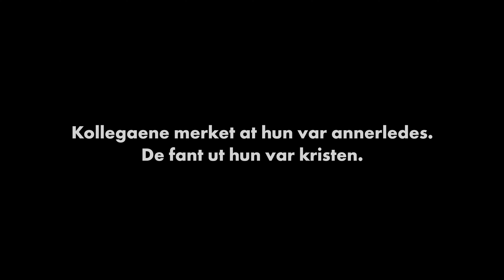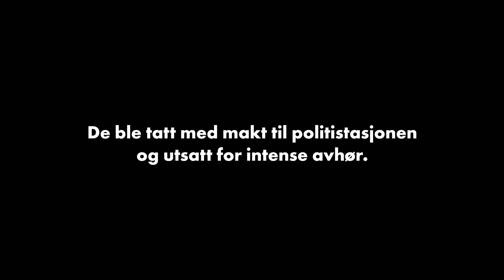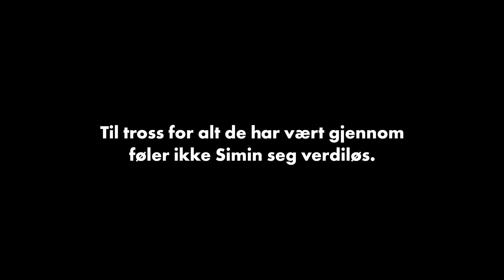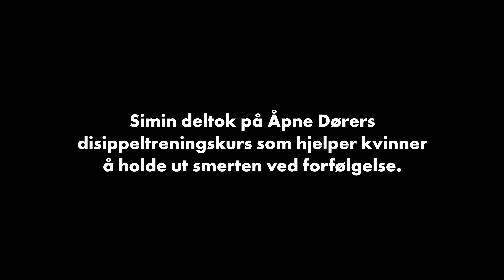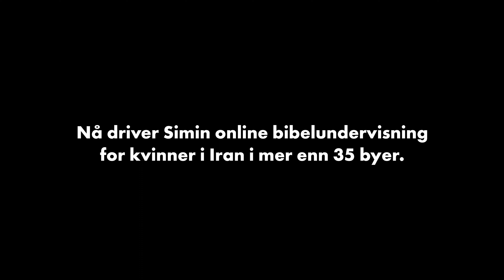Simin fra Iran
Da Simin tok imot Jesus fikk livet hennes mening og håp – men det brakte også med seg farer og vanskeligheter.